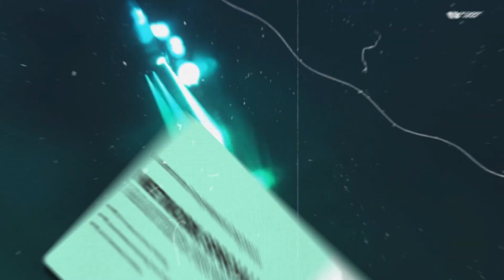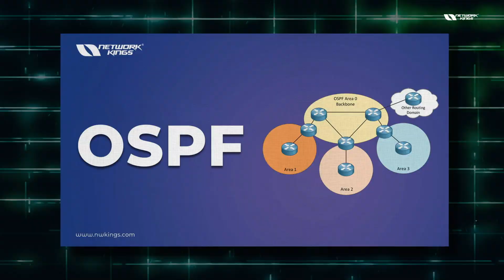Network Specialist Master's Program | Network Kings